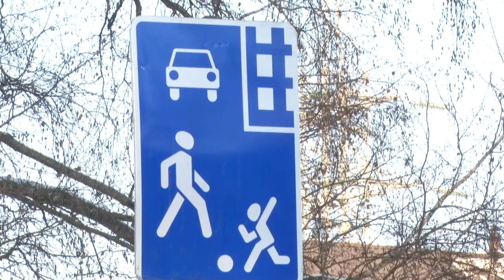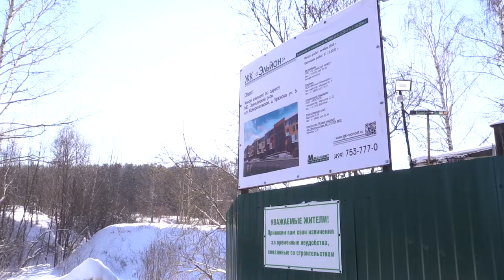Поручение выполнено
Поручение главы Одинцовского округа Андрея Иванова по строительству объездной дороги у деревень Крюково и Трубачеевка выполнено.